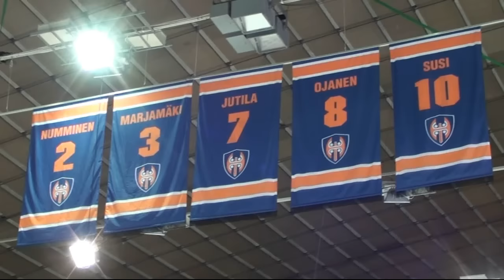Tappara-alumnit voitti HIFK:n - haastattelussa Teppo Numminen!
Videokoosteessa kuvattu Tapparan vaihtoaition "silmin" juhlapelipäivän alumnien hienoa ottelutapahtumaa. Tämän lisäksi haastattelussa jääkiekkolegenda Teppo Numminen!